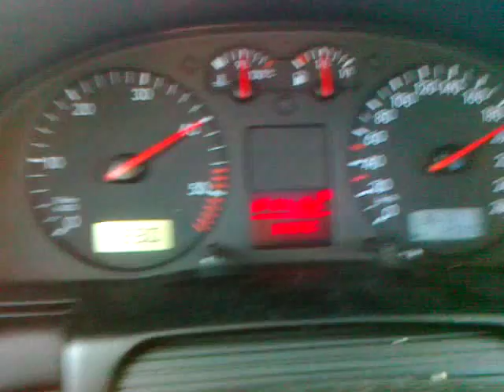Passat b5 90 - 180 on 4th and 5th gear.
Passat b5 2000 avant
Engine: AJM
Turbo: Bv43/A
Injectors: 073BA
Intercooler: FMIC selfmade
Clutch: stock
Exhaust: stock
intake : AWX
gearbox: DUK
SOFT: BY DARON